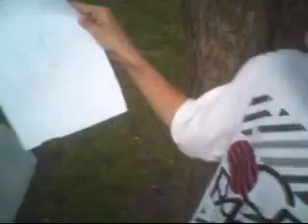Olympic Games - EGG DROP!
Natalia, Andre, and Sergio have an egg drop contest!